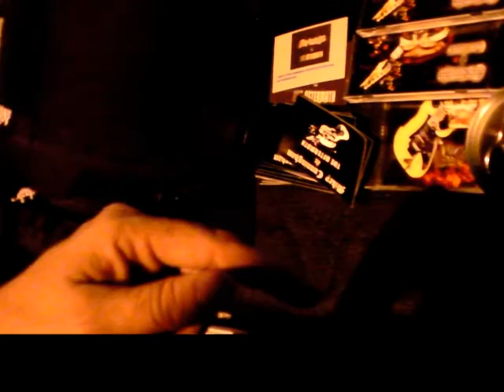Mikey Cunningham & The Aftermath Live at Daytonpalooza 2016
Mikey Cunningham & The Aftermath Live at Daytonapalooza 2016
Full Set 2nd Annual Daytonpalooza Oct. 1st 2016
Daytona Beach Fla.